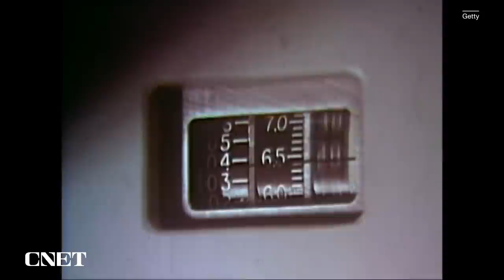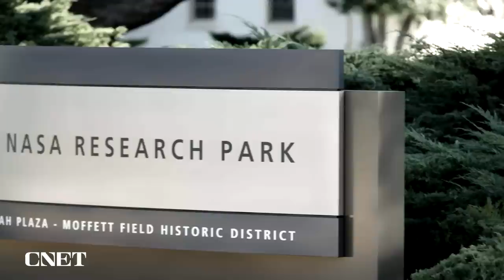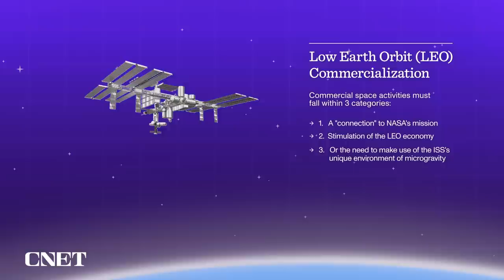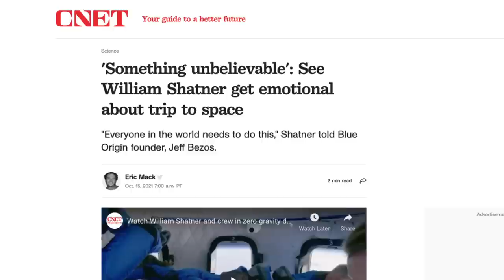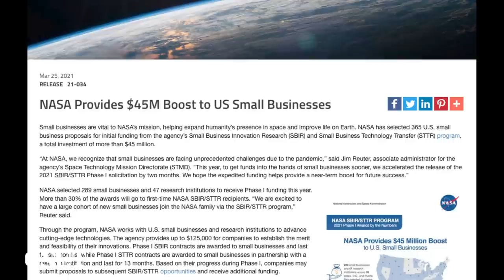Bezos, Branson, and Musk Set Their Sights On Commercializing Space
SpaceX, Virgin Galactic and Blue Origin are leading the way, spearheaded by Jeff Bezos Richard Branson and Elon Musk.

0:00 - Intro
1:40 - History of Space Travel
4:39 - SpaceX
5:49 - Blue Origin
6:47 - Virgin Galactic